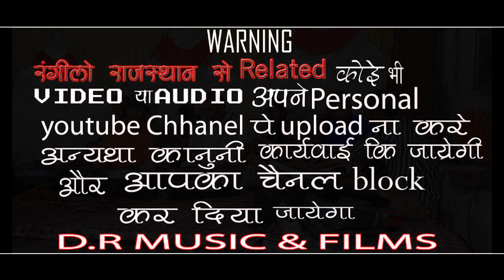सीताराम फालकी सुपरहिट भजन // गुरु ज्ञान बतायो // Guru Gyan Btayo // Sitaram Falki Bhajan 2021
Hi..

भजन - गुरु ज्ञान बतायो

गायक - सीताराम फालकी

साउंड - श्री कृष्णा साउण्ड थांवला
मनोज शर्मा थांवला मो. 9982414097